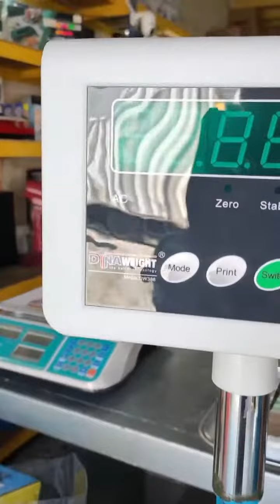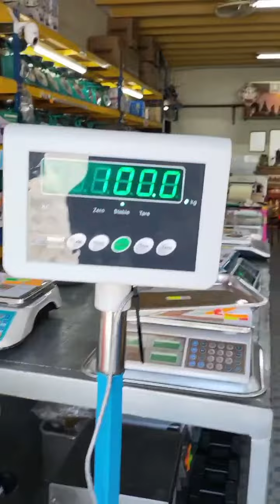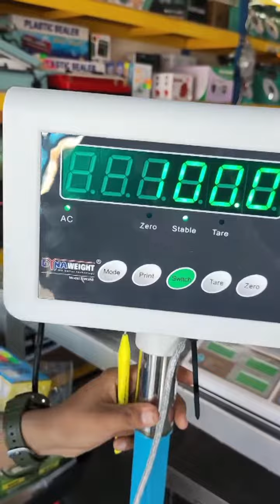DYNAWEIGHT DW388 1/2/3TON DigitalFloor Scale Industrial Scale Timbang Lantai Veterinar Lembu PART3/3